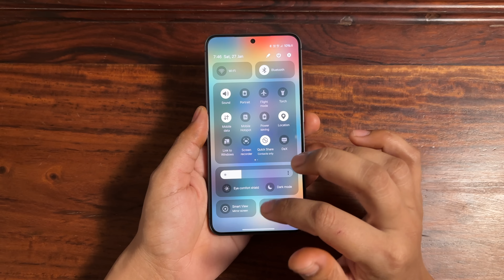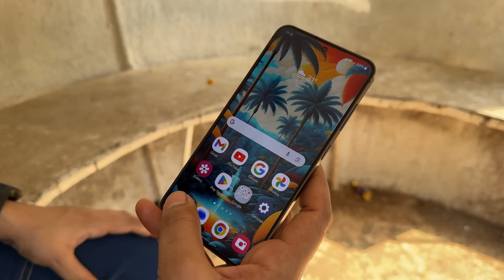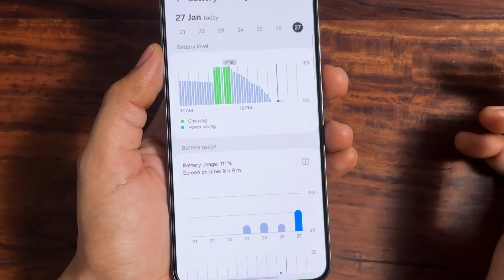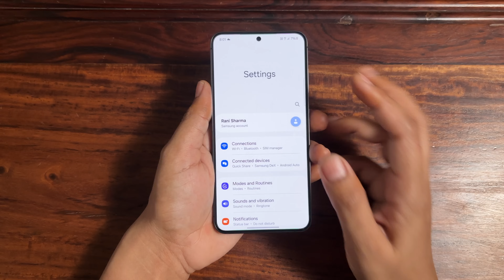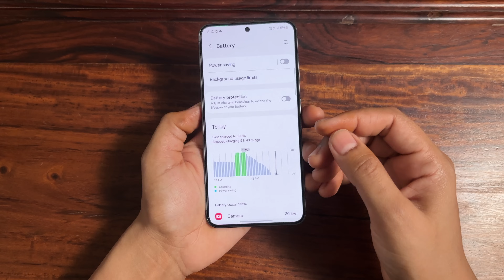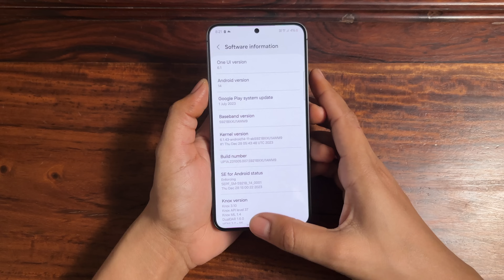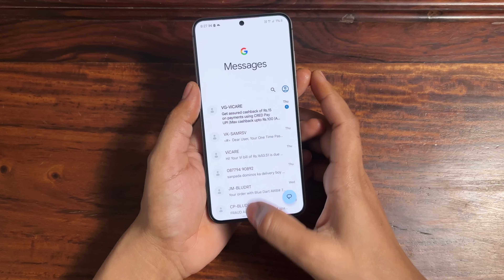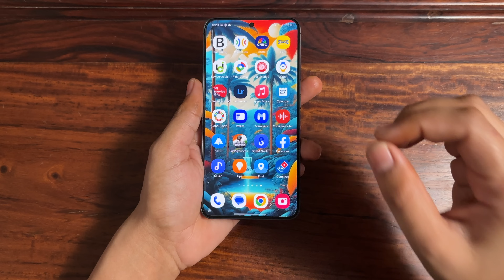*Battery Drain - 100 % to 0*. Samsung S24 is overheating ?